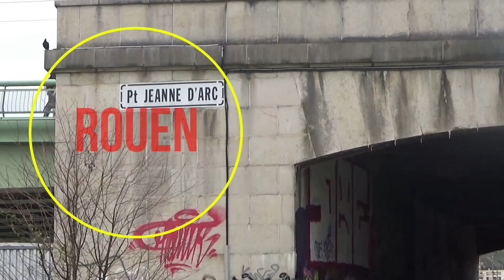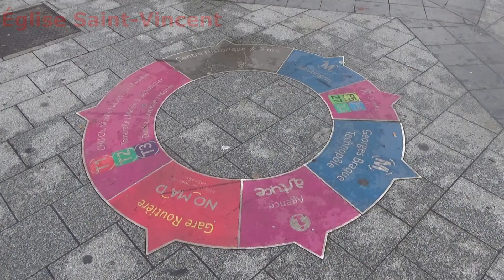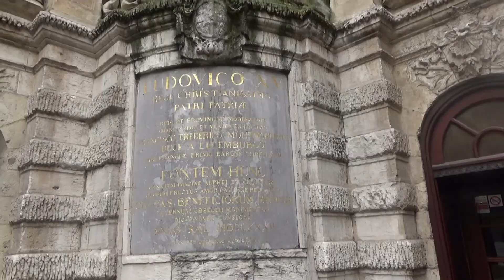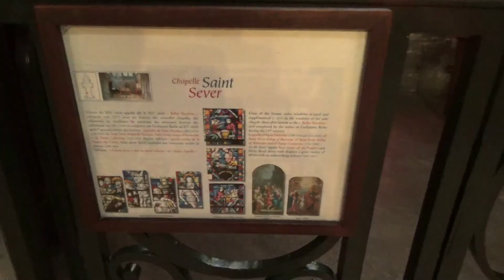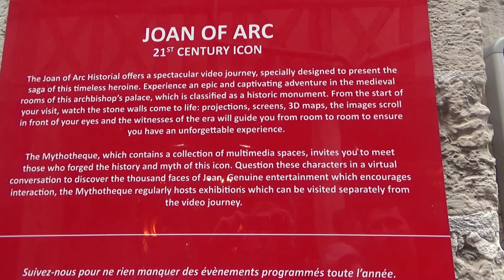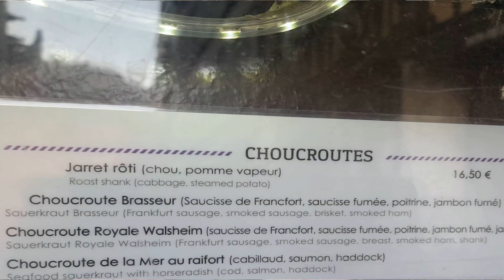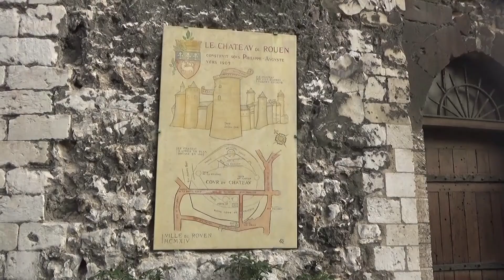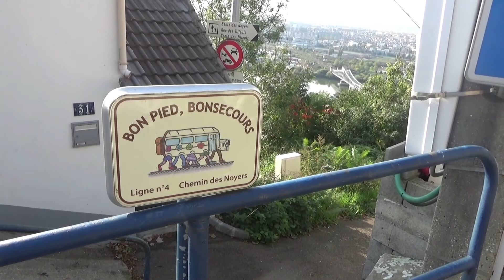ROUEN Śladami Joanny d'Arc vlog #15 Francja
Druga część naszego pobytu w Normandii. Tym razem stolica tej krainy - ROUEN, gdzie pospacerujemy śladami Joanny d'Arc i Claude Moneta.
CHOOSE THE SUBSCRIPTION IN YOUR LANGUAGE.
Second part of our stay in Normandy. This time the capital of this land - ROUEN, where we will walk in the footsteps of Joan of Arc and Claude Monet.
Zdjęcia z naszych wycieczek znajdziecie w internecie / You can find photos from our tours on the internet: